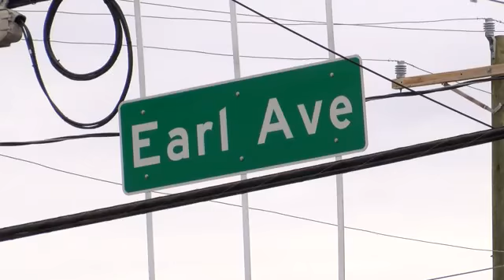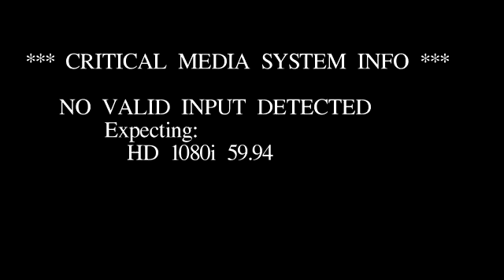Lafayette Jiffy Lube enters the art scene